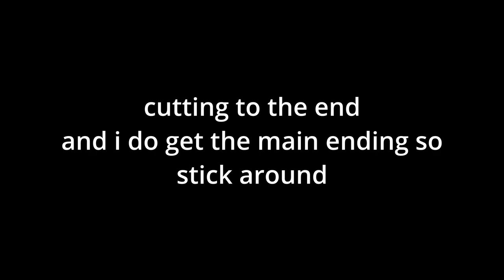Pier House: Episode 2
Here's my play through of Pier House Chapter 2. Have a great day!